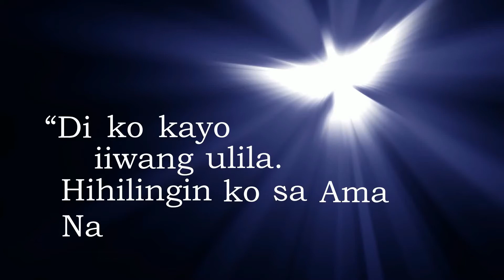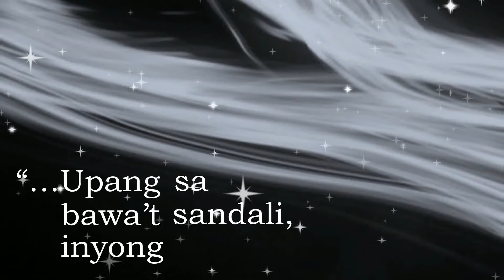SA ARAW NA IYON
Words & Music by MARINA TAPANG; Arranged by ARCADIO MORADA, JR.